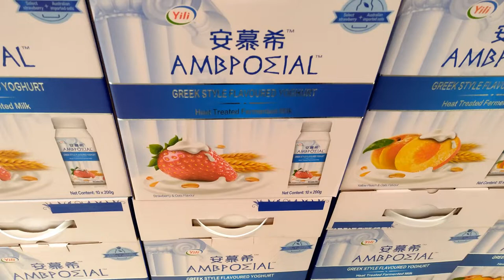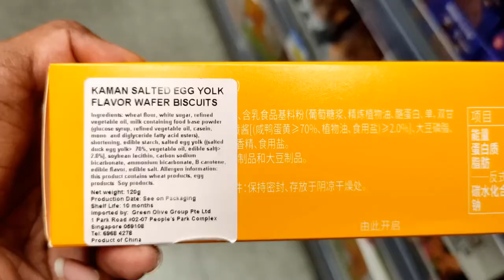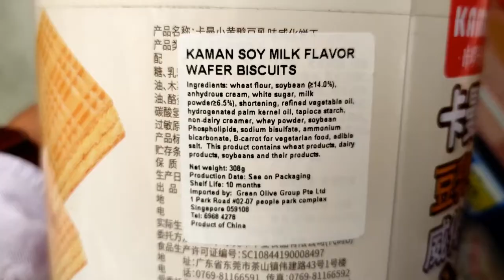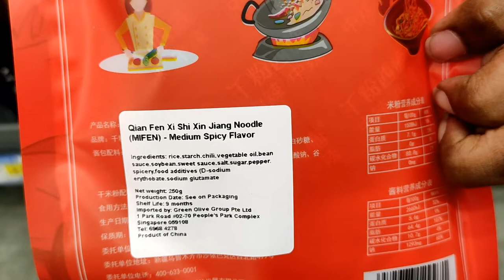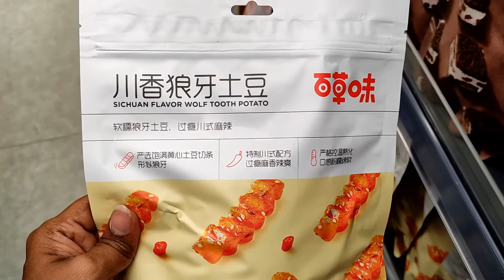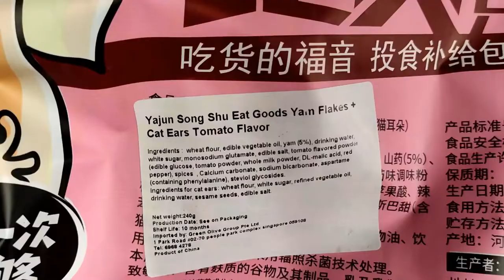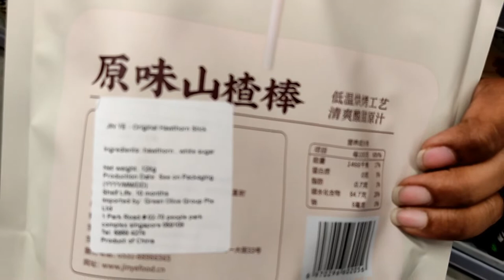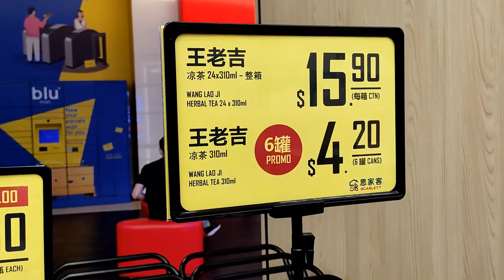The Largest Chinese Supermarket in Singapore | Scarlett Supermarket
Welcome to Scarlett Supermarket!
​思家客欢迎您！

Scarlett Supermarket is a China supermarket offering customers value-for-money products with a variety stock from groceries to all-time-favorite snacks. The wide range of products including confectionery, noodles, beverages, alcohol, frozen food, sauces, seasoning and daily essentials to ensure that the needs of both locals and Chinese are met.

The Largest Chinese Supermarket in Singapore

目前思家客共设有13家分店，分布于全岛各地。其中四家为24小时全天候营业，分别为珍珠坊旗舰店、牛车水总店、西部旗舰店以及勿洛店。

Scarlett Supermarket now has a chain of 13 outlets spanning across the island state. There are four 24-Hour Supermarkets located at People's Park Complex, Terengganu Street, Westgate and Bedok.